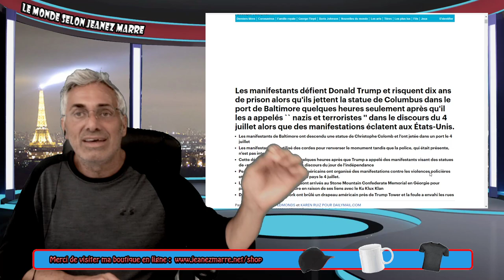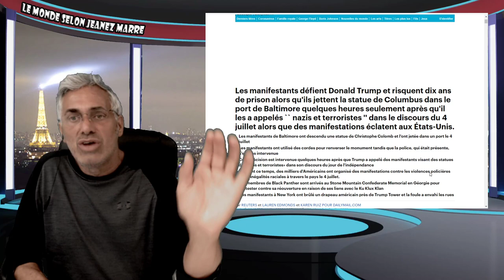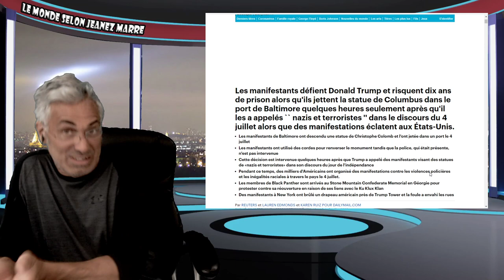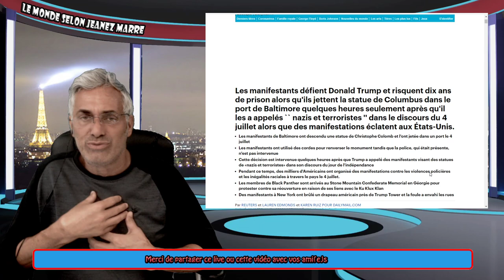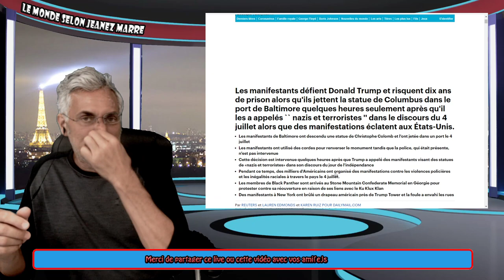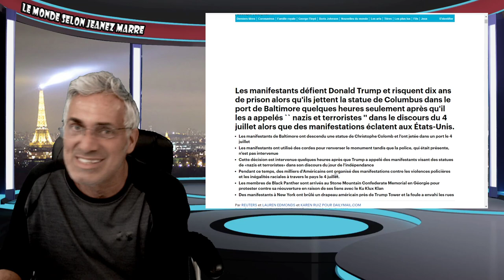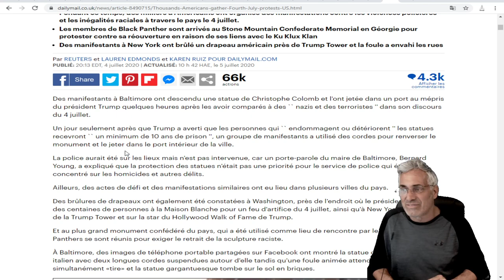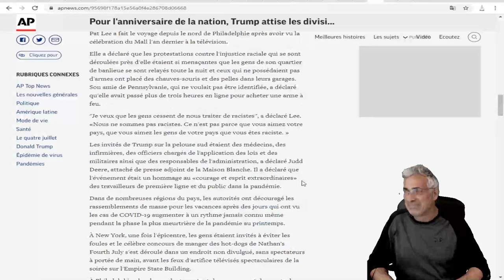ÉLECTION PRÉSIDENTIELLE 2020;LES ÉTATS-DÉSUNIS D'AMÉRIQUE.